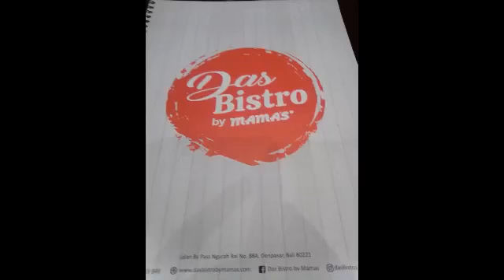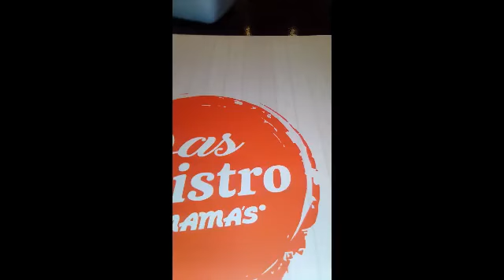Supermarket dan Restaurant German